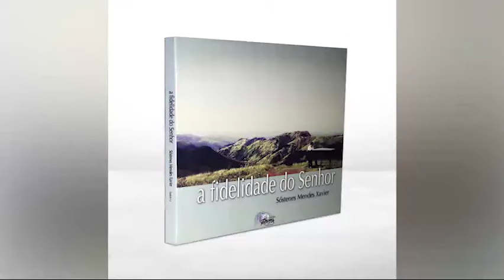Sóstenes - No Meio do Deserto - CD A Fidelidade do Senhor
Assista nossos cultos ao vivo
Domingo às 10h e às 18h

Á momentos que eu me sinto tão pequeno
Enfraquecido
Inimigos que me cercam
Minhas forças se vão
E eu te clamo

Não consigo Te ouvir
O silêncio me aflinge
Eu me derramo
Até me lembro de uma frase
Um Louvor,  um irmão
Mas não me ergo

Eu não sei por quanto tempo
Nem importa mais saber
Sentado estás no Trono
Mesmo com tudo
Tu estás entronizado entre os louvores
Do teu Povo
Tu és Deus

Eu Te adorarei
Te aclamerei
No meio do Deserto
Eu me inclinarei
E me renderei
Ante a Tua Glória

Mesmo que demore
Mesmo em meio a dor
Eu prosseguirei, Senhor
Sei do que me aguarda
Tu és o meu rochedo
Em ti confiarei